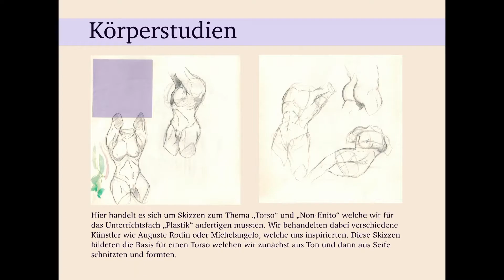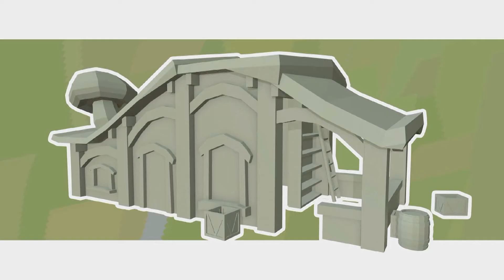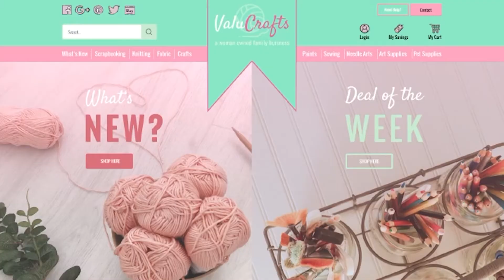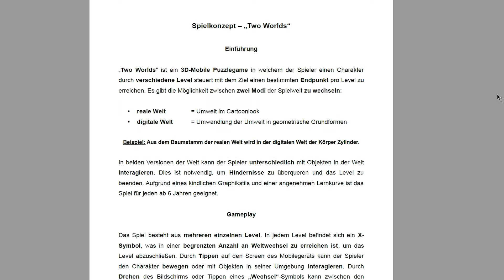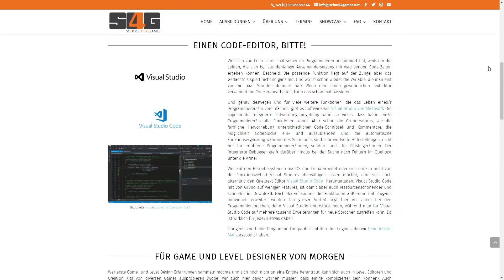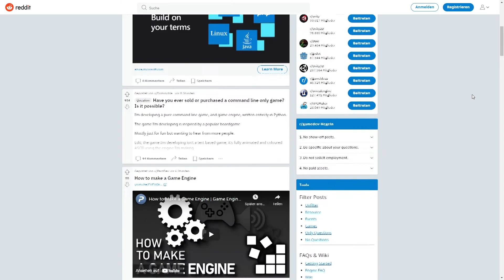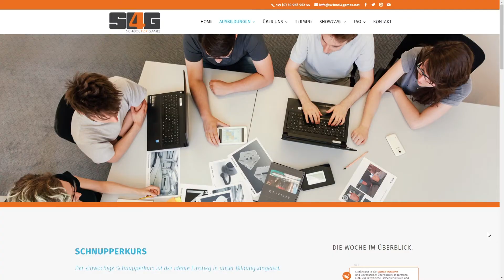Arbeitsproben für die Bewerbung - ein paar Beispiele | S4G School for Games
Da sich ein paar von Euch gewünscht haben mehr über die von uns geforderten Arbeitsproben zu erfahren und in dem Zuge auch Beispiele von aktuellen Teilnehmer*innen zu sehen, haben wir direkt ein Video daraus gemacht!

Wir zeigen Euch für alle drei Fachbereiche (Game Development, Game Graphics & Game Engineering) was Ihr eurer Bewerbung beilegen könnt und erklären dabei auch was wir gerne sehen und was nicht so viel Priorität hat.

Die im Video gezeigten Arbeiten stammen von:

Emely D.
Lucas M.

Dennis B.

Zwei weitere Auszubildende wollten anonym bleiben.

Traumjob Spieleentwickler? Dann bewirb dich jetzt!

Die S4G erreichst du außerdem über...